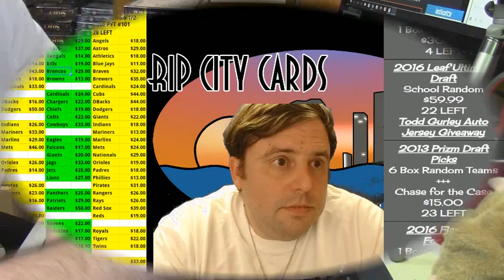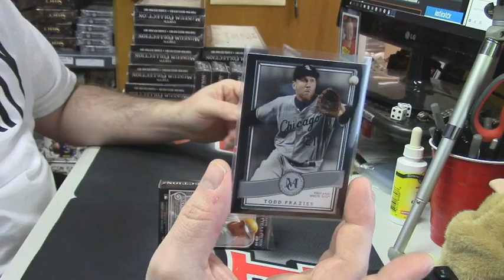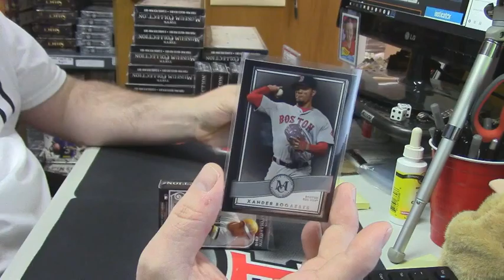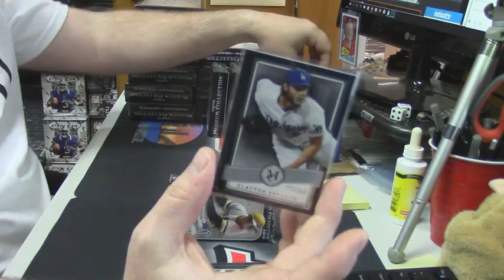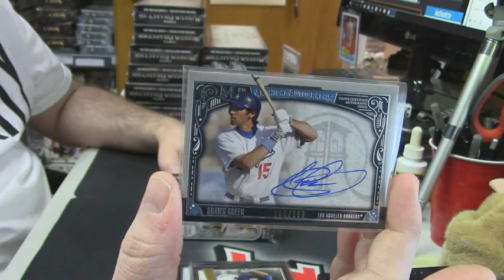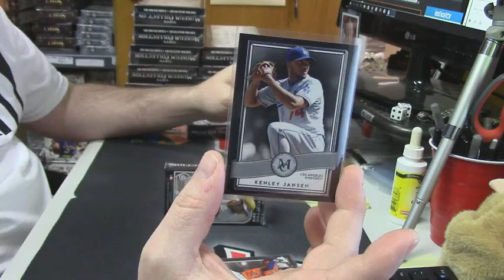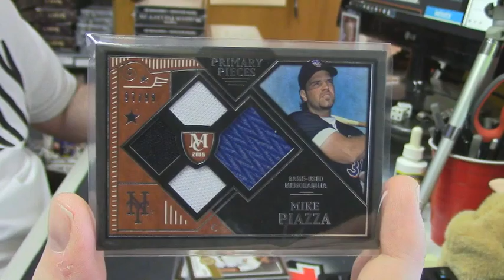2016 Museum Baseball Personal insanepjc